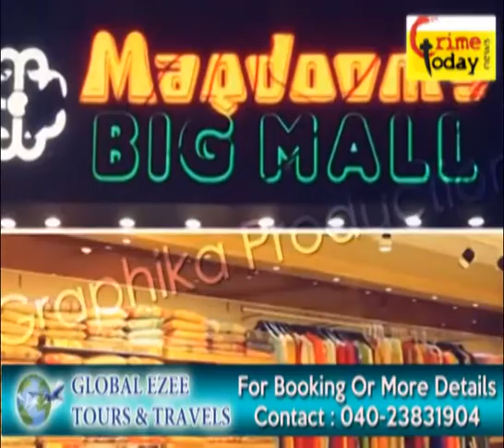SUPREME AIR TRAVELS UMRAH GROUP HAS SAFELY REACHED TO HARAM SHAREEF